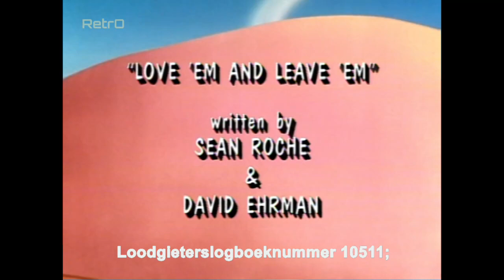Super Mario Bros. Super Show | Aflevering 8 | Verlaat ze uit liefde